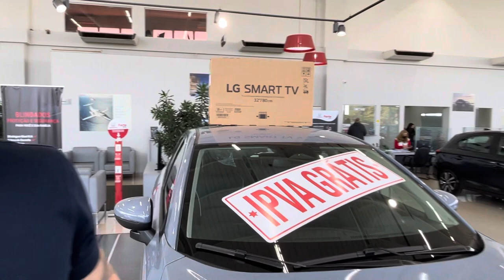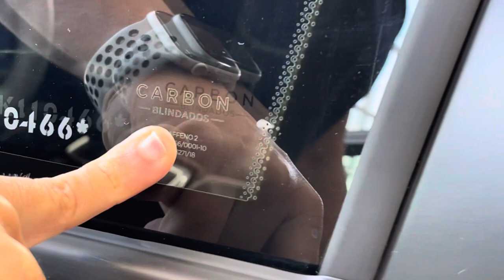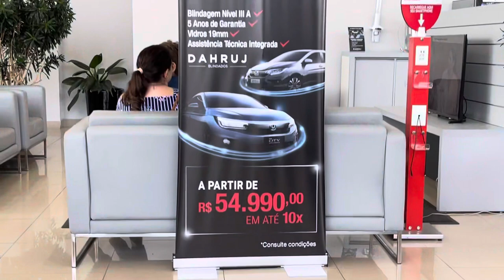Honda Forte Norte New City ÚLTIMAS UNIDADES 22 condições imperdíveis